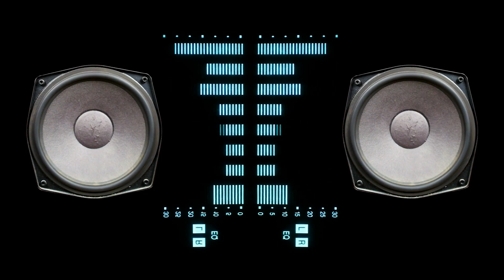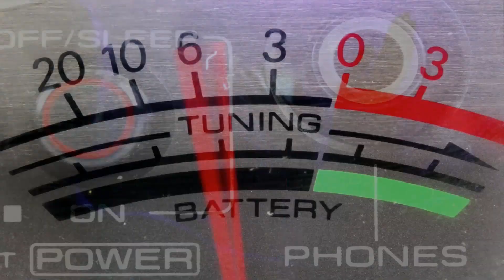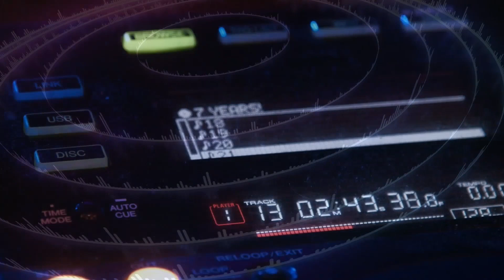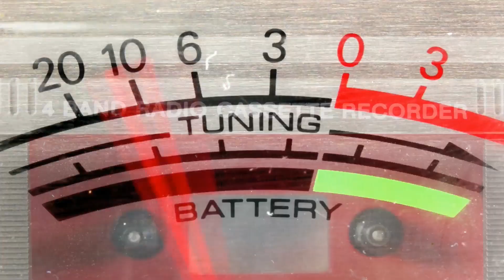Pete D Moore Feat. Sandra Wolska - Sky Paradise ( Official Video )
NiMi Records Presents: Sky Paradise! The new song by Pete D moore